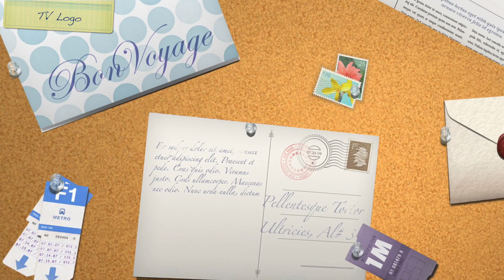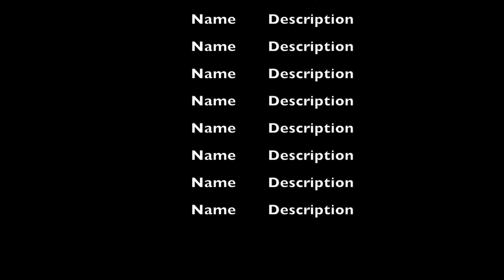Low budget video editing template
That moment when you are about to make the greatest TV hit but you face low budget and ...

video editing, funny, Audio Jungle, Template, Motion Graphic, Music, Editor choice of music, Easy video editing, free template